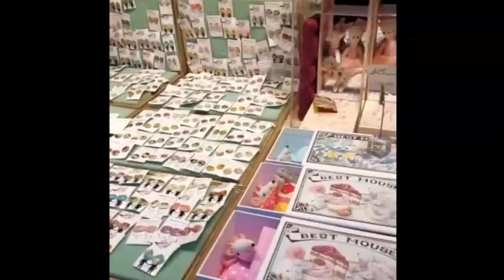Edinburgh Christmas market￼